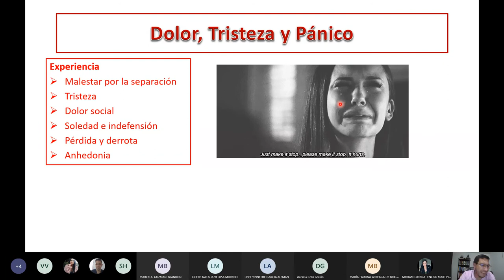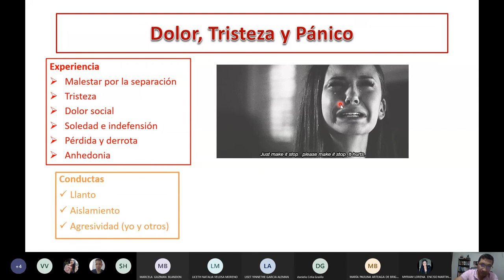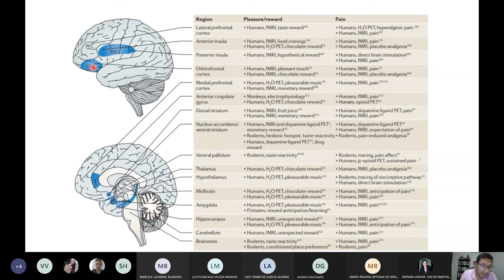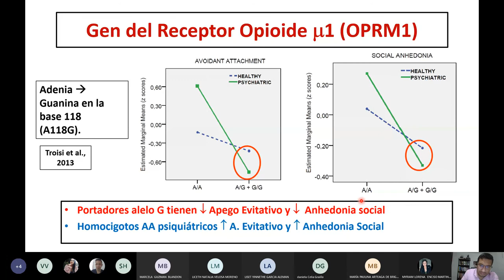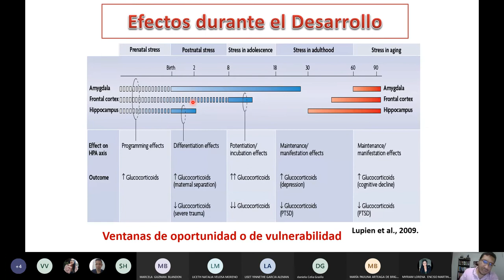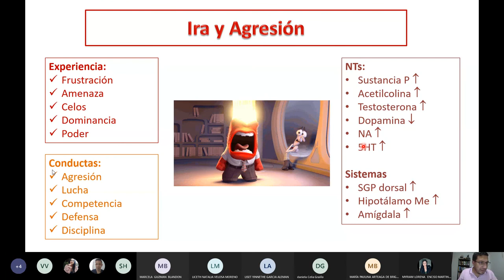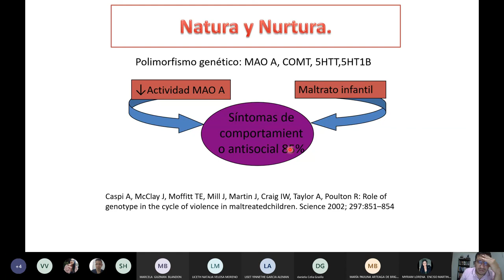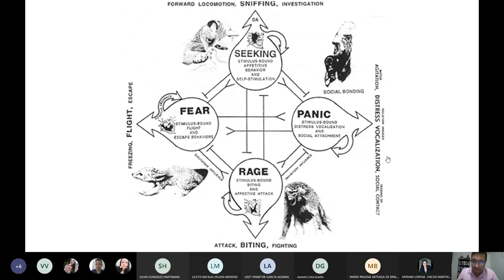Neurobiología de la tristeza. Sustratos del dolor social y el pánico